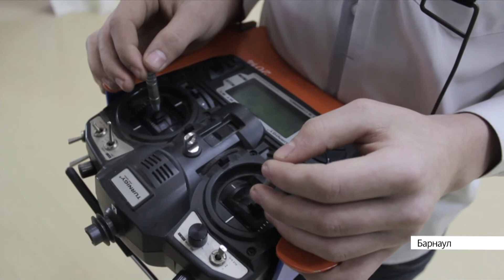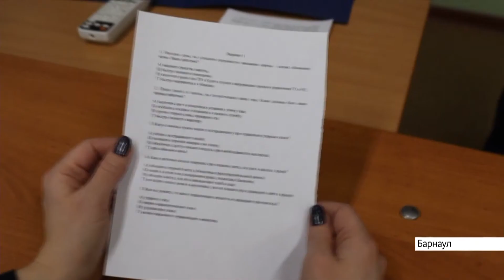Выпуск новостей в 6:50, 14 декабря 2020 года